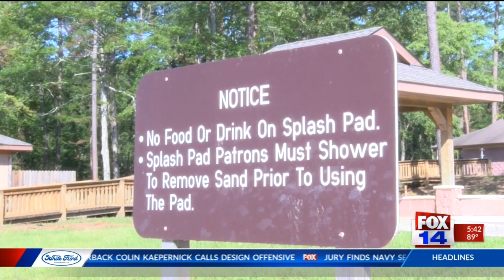Jimmie Davis State Park Reopen